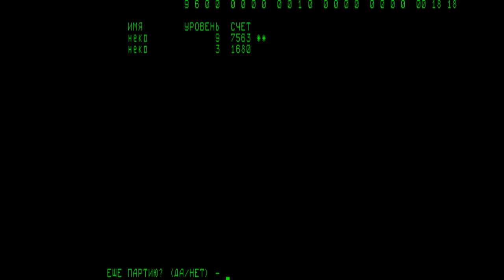Gameplay Sample: Tetris (Elektronika 60, 1985)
Programmer: Alexey Pajitnov

Emulator: MESS

If you like my content, I would appreciate funds for a cup of coffee (or a coffee maker)